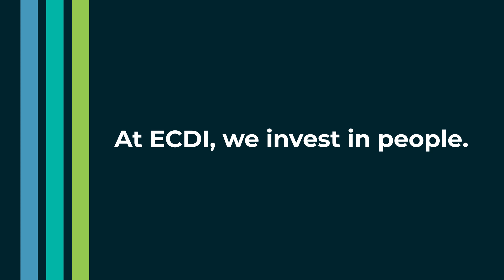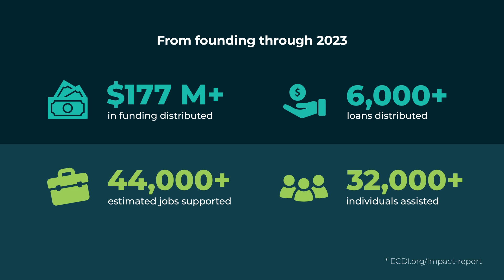Investing In People | 2023 Recap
Take a look back at the highlights of our impactful journey in 2023! At the root of every business are determined, dedicated people – and at ECDI, we support and invest in those people.

We are fiercely dedicated to assuring every entrepreneur – regardless of where they came from, where they live, their gender or their race – has access to funding and the business mentoring services they need to build a small business that thrives.

Join us as we celebrate the achievements and stories that define our commitment to empowering entrepreneurs in Ohio.